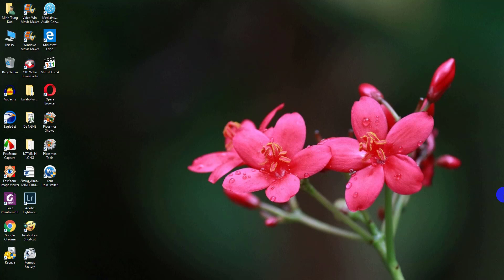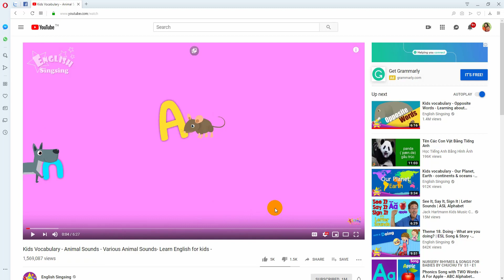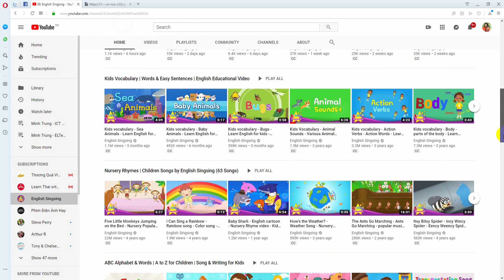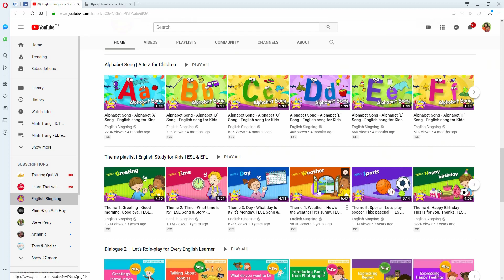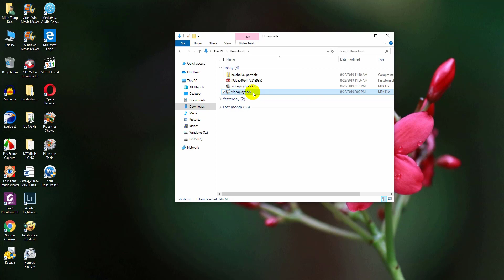Cách tải video từ Youtube (rất đơn giản)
Một số video không thể tải về bằng "Cốc Cốc" thì có thể sử dụng thủ thuật sau để tải về. "Thêm x2 vào trước .com" trên địa chỉ của video đang hát trong Youtube.